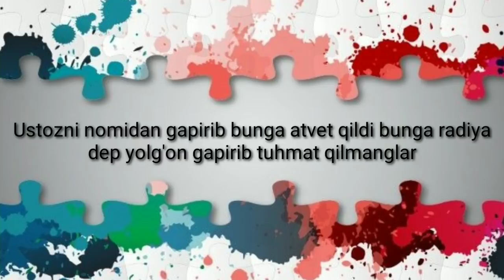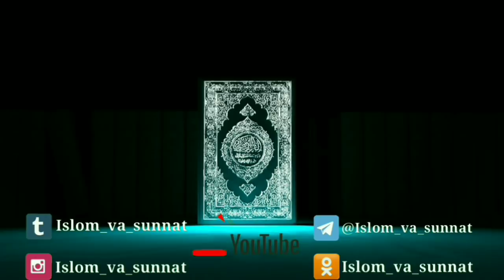Abdulloh domla | Barcha blogerlarga Tanbeh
𝐈𝐧𝐬𝐭𝐚𝐠𝐫𝐚𝐦𝐝𝐚 𝐢𝐬𝐥𝐨𝐦_𝐯𝐚_𝐬𝐮𝐧𝐧𝐚𝐭
𝐟𝐞𝐜𝐛𝐮𝐤 𝐢𝐬𝐥𝐨𝐦_𝐯𝐚_𝐬𝐮𝐧𝐧𝐚𝐭
𝐰𝐰.𝐨𝐤.𝐫𝐮 𝐢𝐬𝐥𝐨𝐦_𝐯𝐚_𝐬𝐮𝐧𝐧𝐚𝐭